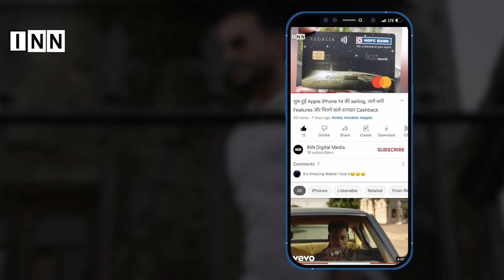जानिए कैसे हुई 'Kanwar Yatra' की शुरुआत, क्या है इसका महत्व, इतिहास और नियम